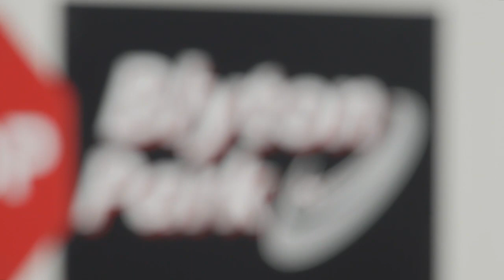ROC Visits: - Blyton Park Raceway - Superbikes & Track days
On the 12th of July Riders of Charity will embark on a motorbike ride from Lands End to John O'Groats to raise money for the charities Mind and Alzheimer's Society. The trip is over 12 days and we invite the biker community to join us, either for individual legs or the entire trip. All we ask is that you make a donation that will then be split between the two charities equally.​